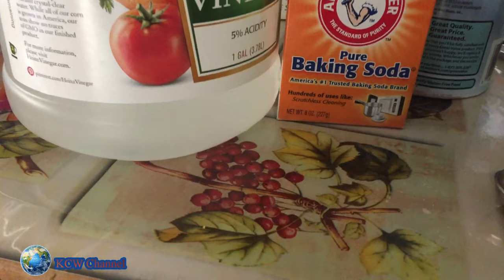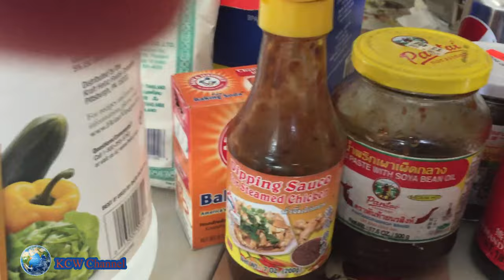How To Cook Chicken Feet Boneless/ KawTaw Qab Tsi Muaj Pobtxhaa.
Ntawm Nuav Yog Kev Ua KawTaw Qab Kuam Txhob Muaj Pobtxhaa. Thaum Koj Noj Ces Tug KawTaw Qab Cov Pobtxhaa Ca Le Muas Muas Lawm. Tusab Heev Nawb Yog Koj Tsi Tau Txawj Ua Coj Lug Rua Koj Cov TxivTub Noj.